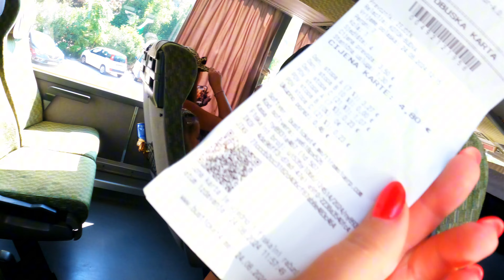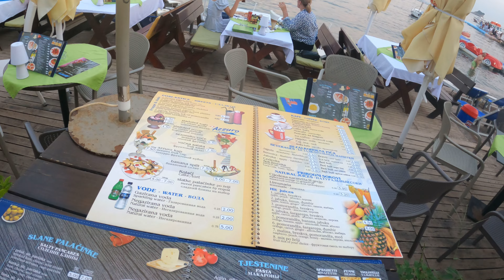ИЗ КОТОРА В БУДВУ |БЮДЖЕТНОЕ ЖИЛЬЁ / ВЕЧЕРНЯЯ НАБЕРЕЖНАЯ ЧЕРНОГОРИЯ .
Путешествие по Черногории: отправляемся из Котора через потрясающий Бока-Которский залив в знаменитую Будву. На общественном транспорте едем в этот популярный курорт и заселяемся в апартаменты с шикарным видом, которые всего в 900 метрах от центрального пляжа Будвы. Исследуем городской пляж Будвы, узнаем цены на шезлонги и другие услуги, оцениваем чистоту моря. Вечером прогулялись по набережной Будвы, наслаждаясь атмосферой курорта и пробуя вкусное мороженое. Откройте для себя Будву вместе с нами!

Музыка : Instrumental Advertising No Copyright Tropical Cool Beat Background Music | Viajes by tubebackr

На путешествие ❤️ Благодарю ☺️
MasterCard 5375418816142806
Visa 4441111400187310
LIUDMYLA B